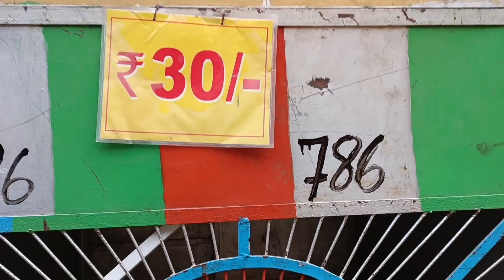Village Fair vlog of my Princess Rabbit 🐇| Boat Riding| Car Driving 😍| my Rabbit visit to the Fair😄